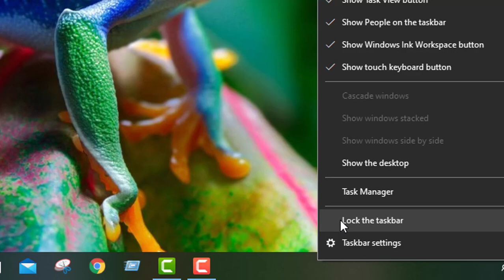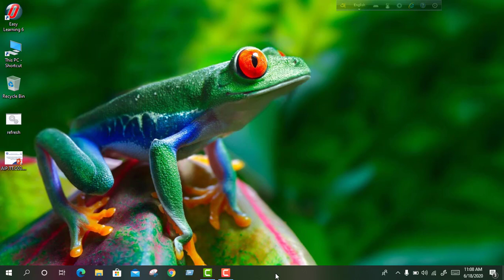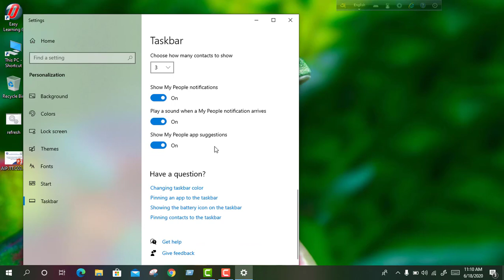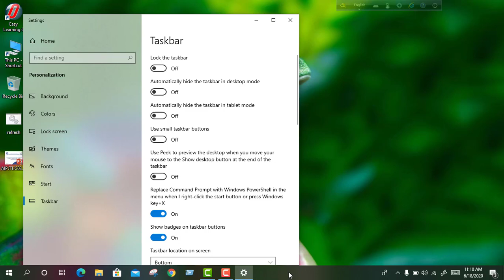Windows 10 Taskbar Not Working FIX In Bangla version.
Windows 10 Taskbar Not Working FIX. In Bangla.
D.EEE AAM Windows 10 Taskbar Not Working FIX. In Bangla#